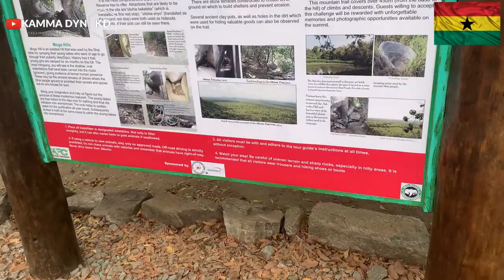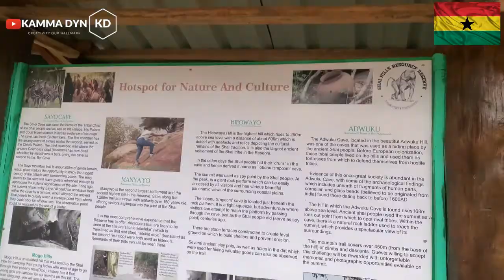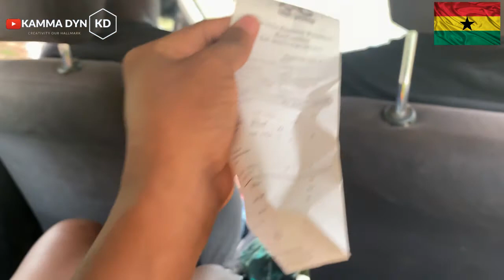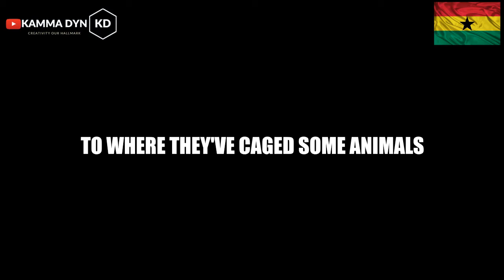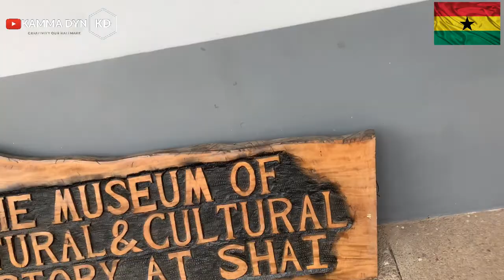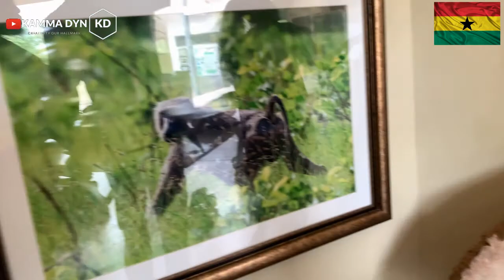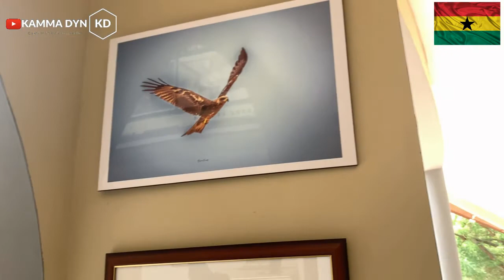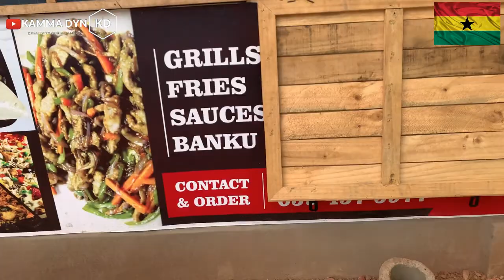SHAI HILLS RESOURCE RESERVE GHANA || WILDLIFE PARK + Hiking & Rock Climbing || Kamma Dyn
Shai Hills Resource Reserve is a resource reserve located in Doryumu in the Shai Osudoku District all in the Greater Accra Region. It was established in 1962 with area of 47 square kilometres (4,700 ha; 18 sq mi) which was later extended to 51 square kilometres (5,100 ha; 20 sq mi) in 1973

The area was declared Forest Reserve in 1962 with total area of 47 square kilometres (4,700 ha; 18 sq mi) which was later expanded to 51 square kilometres (5,100 ha; 20 sq mi) in 1973 till present. It was made a Game Production Reserve in 1971.[2] The protected area was home to the Shai people before they were ejected by the British in 1892, remains of Shai peoples works can still be found at the reserve

The Reserve has been a host to recreational activities such as Picnics, and in 2017 hosted the National Biking & Abseil Festival
Shai Hills Resource Reserve is located along the Tema–Akosombo road. It is about 57 kilometres (35 mi) from Accra, the capital city of Ghana making it the closest wildlife reserve to Accra

Visitors can visit the attractive region of hilly rocks and grassy plains reserve all year round. Touring the reserve during the early rainy season (May through July) could be difficult because of the rough road condition. Popular activities include game viewing, bird watching, nature walking, and rock climbing